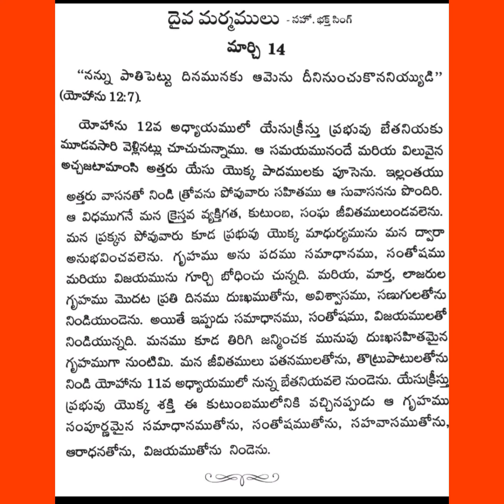March 14 దైవ మర్మములు Hebron Hyderabad